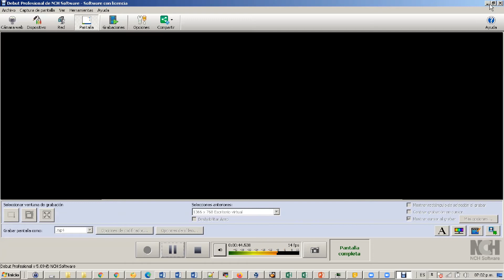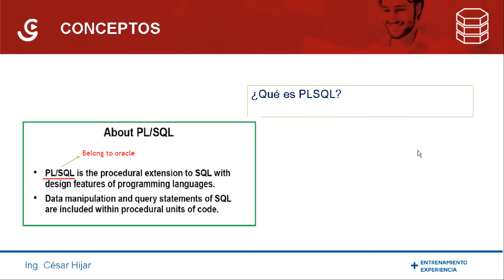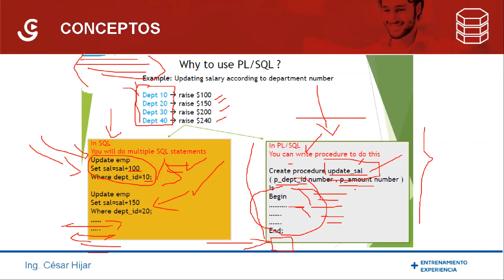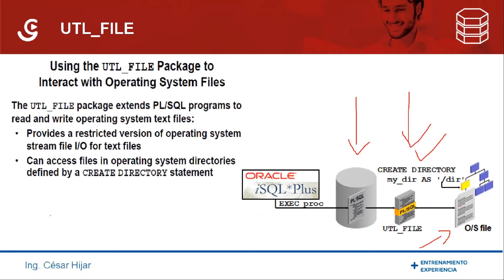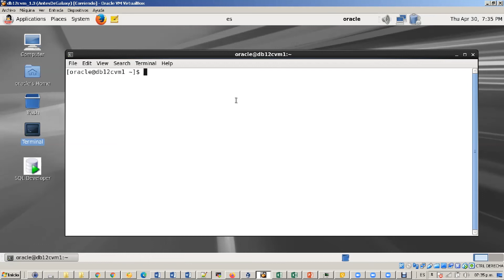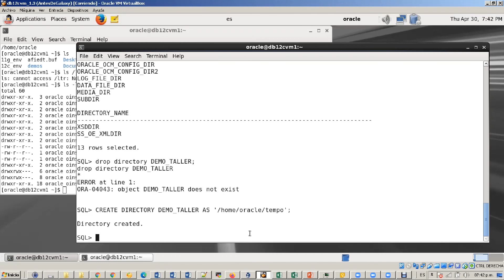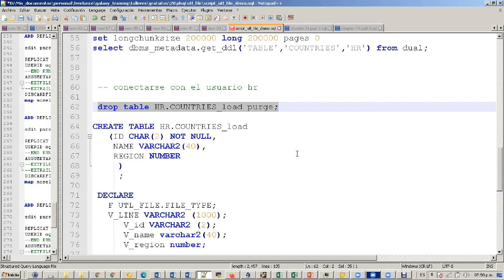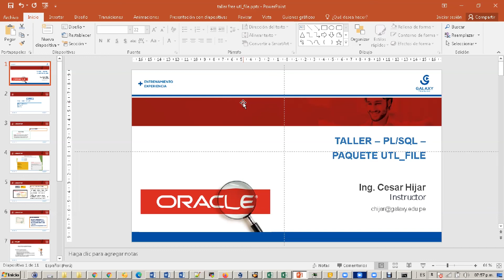¿Cómo manejar archivos con Oracle PL/SQL?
El lenguaje de programación de la base de datos Oracle te permite hacer muchas acciones entre las cuales también se encuentra el trabajar con diferentes tipos de archivos a fin de cargar sus datos o leerlos para consultar la información. En este taller que se llevó a cabo de manera virtual aprenderás a trabajar con paquetes para el trabajo con archivos y así poder controlar este tipo de objetos en tu base de datos.